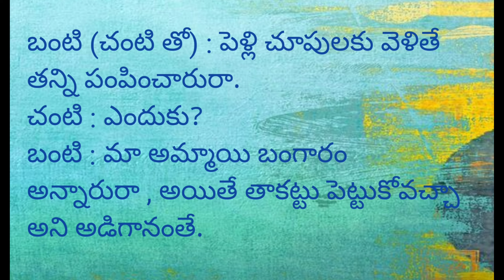small joke | Telugu jokes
small joke | Telugu jokes | jokes |